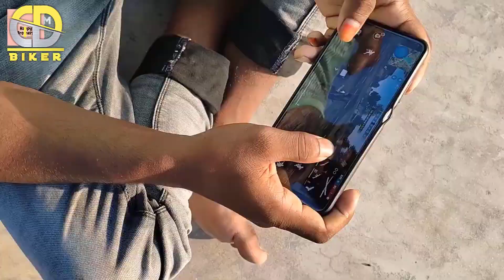Boro Vaiyer Upodesh ৷৷ বড় ভাইয়ের উপদেশ